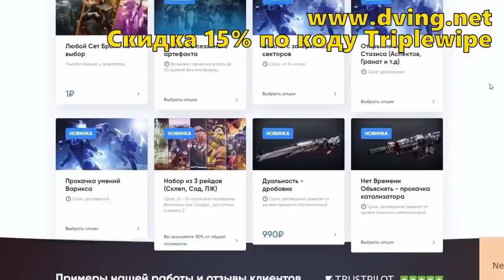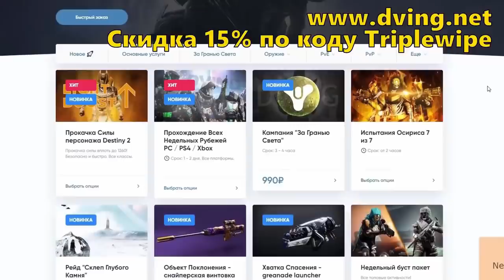Destiny 2. Обзор винтовки "История Мертвеца"